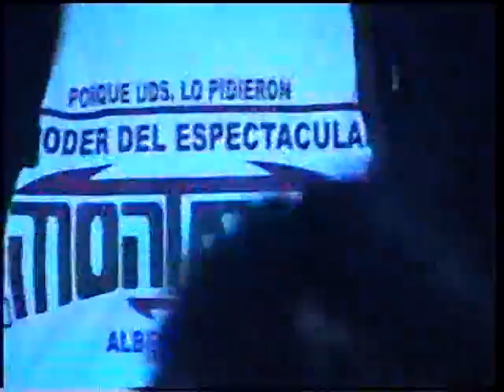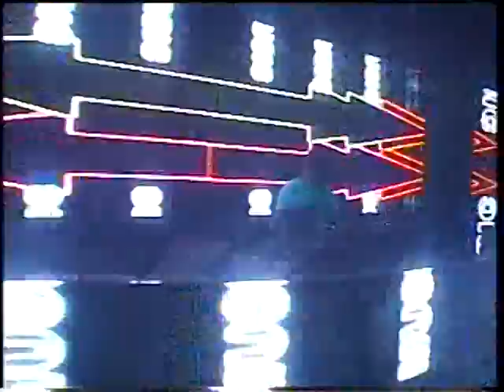segunda parte ALBERT ONE CON PATRICK MILLER CC TLALNE 2012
albert one y el inicio de Patrick Miller